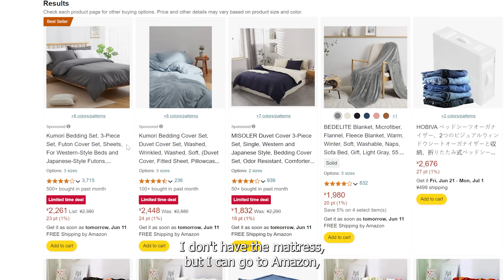Relocation To JAPAN! [VLOG] Things You Must Prepare Before Moving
Moving to Japan can be an exciting and daunting experience. There is so much to prepare for, from packing your belongings to learning the language. In this vlog, I will share with you some of the most important things you need to do before moving to Japan.

Here are some of the things I will cover in this vlog:

Getting a visa: The first step to moving to Japan is to get a visa. There are different types of visas available, so you will need to research which one is right for you.
Finding a place to live: Once you have a visa, you will need to find a place to live. This can be a challenge, especially if you are not familiar with the Japanese housing market. I will share some tips on how to find an apartment in Japan.
Packing your belongings: Packing for a move to Japan can be a bit of a nightmare. There are so many things to consider, from the climate to the customs regulations. I will give you some tips on what to pack and what to leave behind.
Learning the language: While you don't need to be fluent in Japanese to move to Japan, it will definitely make your life a lot easier. I will share some resources for learning Japanese.
Culture shock: Moving to a new country can be a culture shock. There are many things that you will need to adjust to, from the food to the customs. I will share some tips on how to cope with culture shock.
I hope this vlog will help you with your move to Japan!